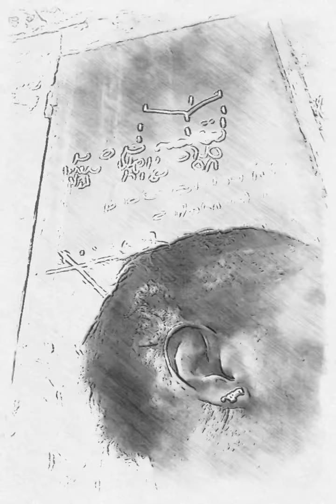Solaine have something to say